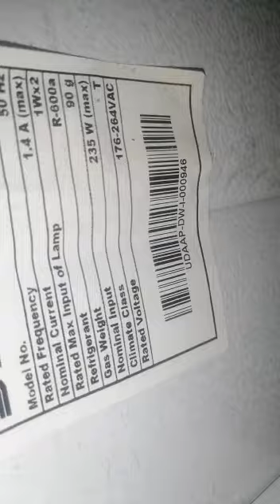REFRIGERATOR INVERTER COMPRESSOR FAULTY